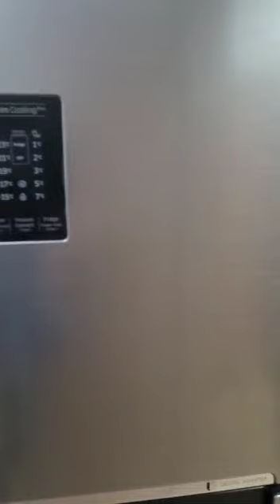BUCURESTI Giurgiului | 3 Camere | Centrala | Parcare + Terasa Privata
ID: P39910
 KING IMOBILIARE va propune spre INCHIRIERE un APARTAMENT 3 CAMERE , complet mobilat si utilat in zona GIURGIULUI. Apartamentul are o suprafata totala de 80 mp si se afla la ETAJUL 1 intr-un bloc cu regim de inaltime P + 3, finalizat in 2021. Bucataria este mobilata si utilata complet.

Este ideal ca si rezidenta pentru un cuplu, care este in cautarea unui apartament intr-o zona frumoasa a orasului.

Agent: Mario Nedelcu